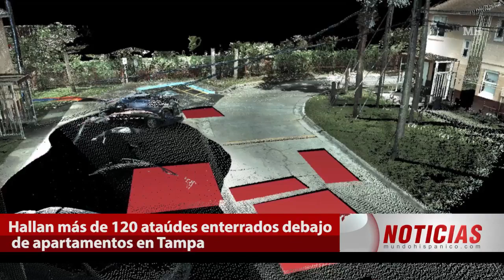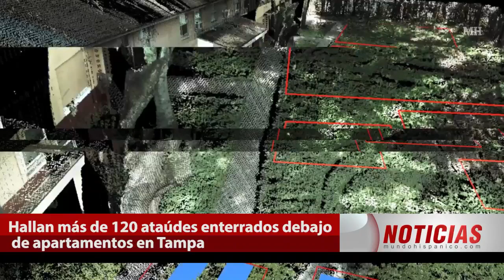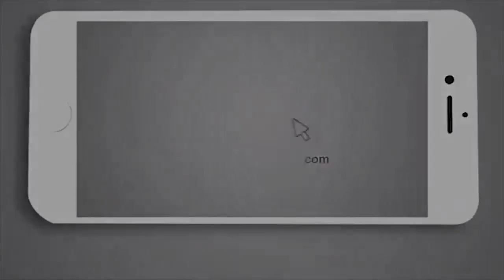Descubren un cementerio enterrado en complejo de apartamentos en Tampa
En Tampa, Florida. los residentes de unos apartamentos están en shock al enterarse que bajo tierra donde viven, hay enterrados 120 ataúdes, el cementerio data de 1901, el primer cementerio de la ciudad para afroamericanos,

Los residentes del lugar se enteraron el viernes de la semana pasada, los habitantes del condominio serán reubicados en otras viviendas.